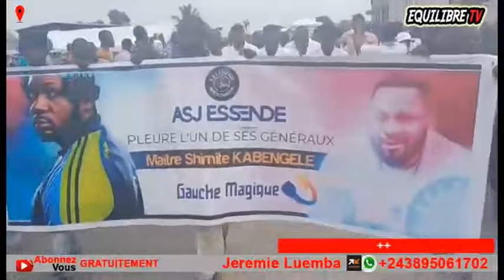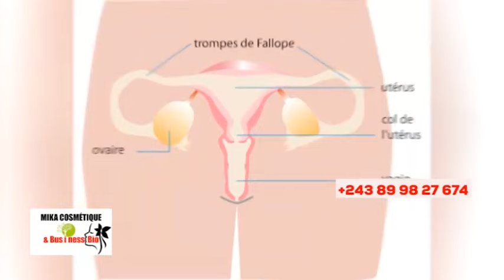😭ENTERREMENT, DJO-K AKWEYI DEVANT CERCUEIL EN PLEIN DEUIL, BA MAÎTRE BALELI KINDOKI, BOLANDA